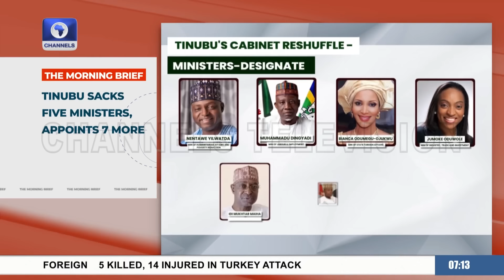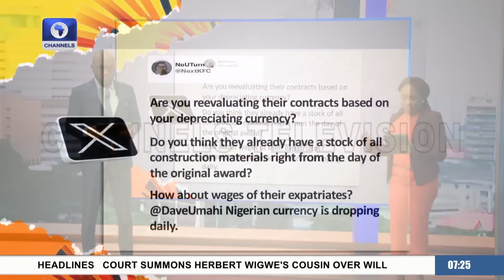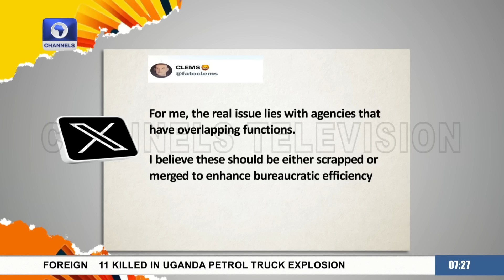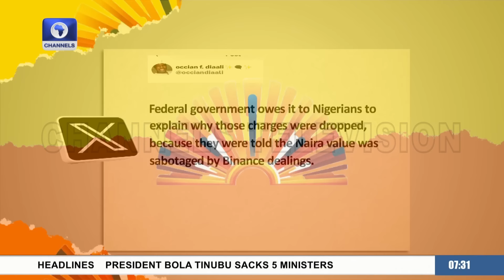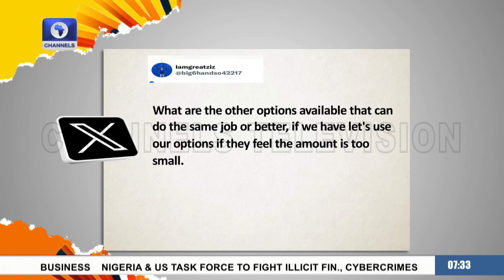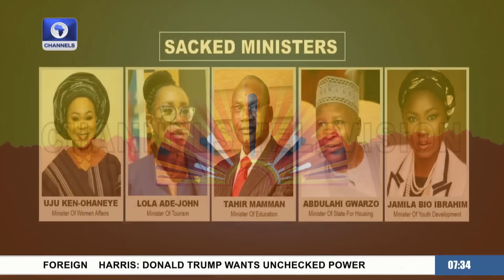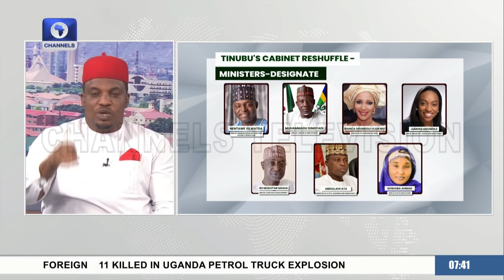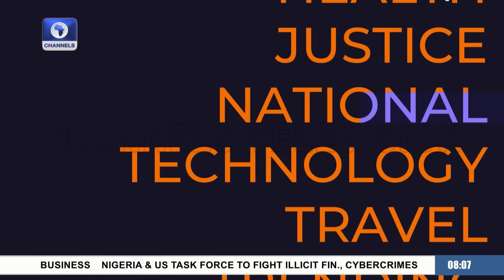Analyst On Cabinet Rejig, Sit-At-Home Order, Chat With Kevwe Ogunje | Morning Brief